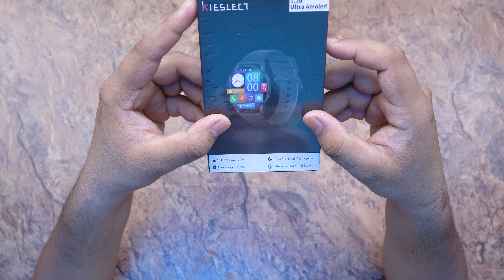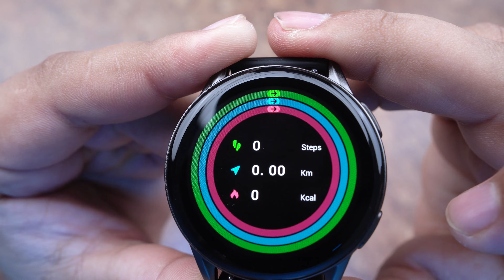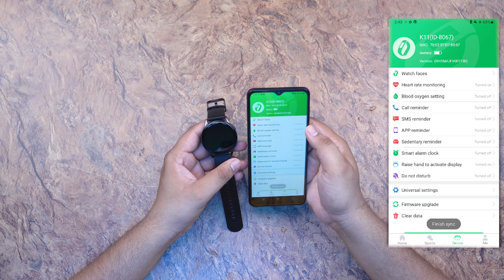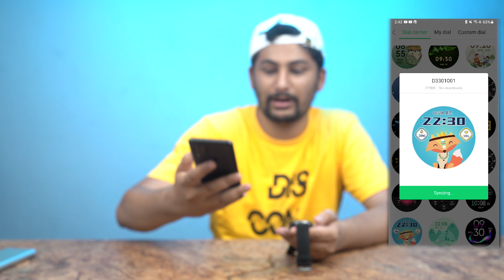Xiaomi KIESLECT K11 Smart Watch | Ultra Amoled Display 1.39inch | Always on Screen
📌BUY LINK Xiaomi KIESLECT K11 Smart Watch | Ultra Amoled Display 1.39mm 📌
From our Daraz Store For China Imported Products

Dear viewers today i bring video about unboxing & review of KIESLECT K11 Smart Watch it has Ultra Amoled Display 1.39mm and Always on Screen. Best budget smartwatch for you. it has 40 days standby time. it is compatible with android and ios. Watch this video till end. Very informative video for all. Thanks to watch.

00:00 Intro
01:49 Unboxing
04:14 Special Features
06:25 Water Test
07:24 Mobile Connection
08:53 Final Words